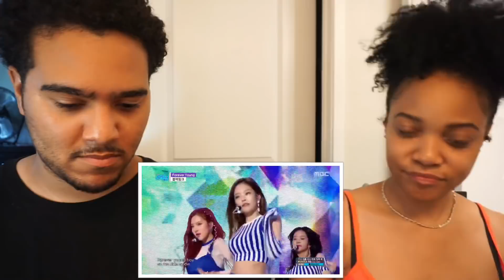[Comeback Stage] BLACKPINK- FOREVER YOUNG REACTION 😊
As you know we love hearing from you guys and getting your feedback.